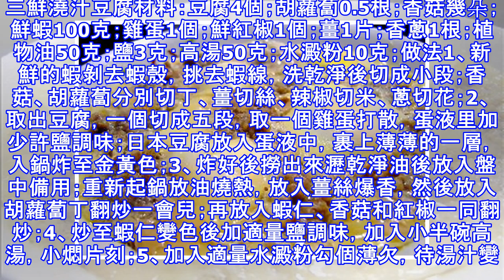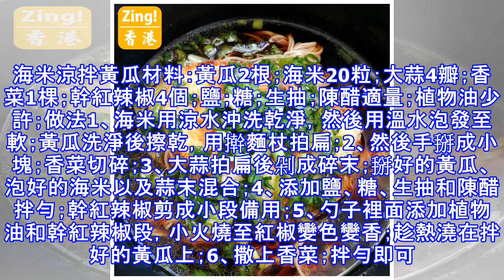家常飯家常味，好吃的家常菜譜你需要嗎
荷蘭豆木耳炒培根材料：培根4片、荷蘭豆1小盤、黑木耳1小把、油鹽 適量做法1.準備好原材料；2.燒鍋開水，加入幾滴油和少許鹽；3.將黑木耳放入裡面焯煮；4.焯煮好後放入荷蘭豆進去焯一下， 變色即可撈出備用；5.熱鍋少許油，放入培根進去煸炒；6.培根煸香後切且微微縮小時放入焯好的荷蘭豆和木耳；7.翻炒幾下後加入鹽調味， 翻炒均勻即可盛入盤中。8.端上桌了。三鮮澆汁豆腐材料：豆腐4個；胡蘿蔔0.5根；香菇幾朵；鮮蝦100克；雞蛋1個；鮮紅椒1個；薑1片；香蔥1根；植物油50克；鹽3克；高湯50克；水澱粉10克；做法1、新鮮的蝦剝去蝦殼，挑去蝦線，洗乾淨後切成小段；香菇、胡蘿蔔分別切丁、薑切絲、辣椒...